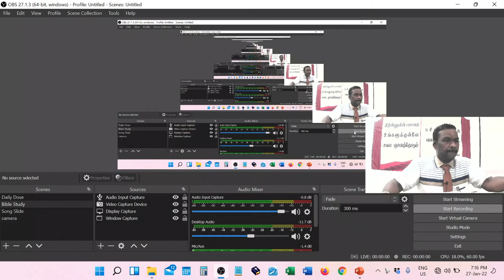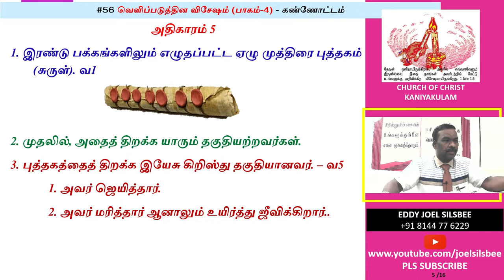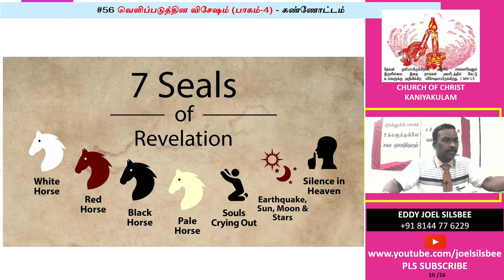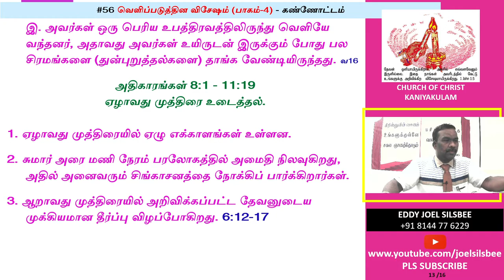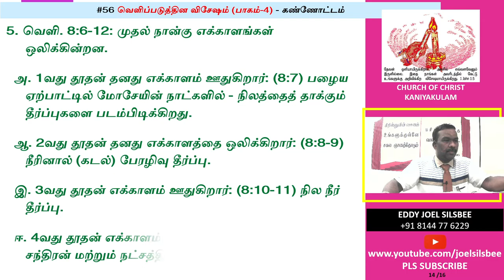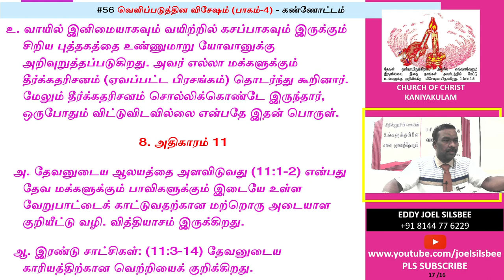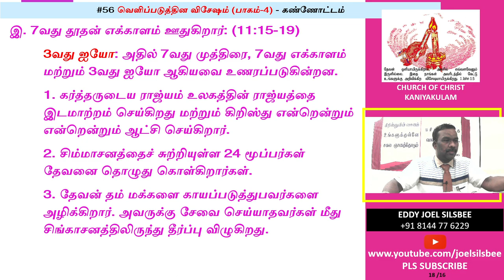#56 வெளிபடுத்தல் பாகம் 4 - கண்ணோட்டம்